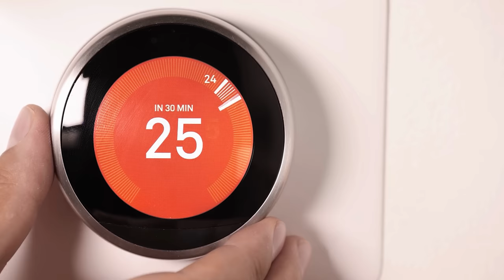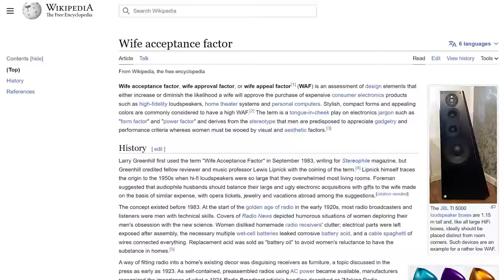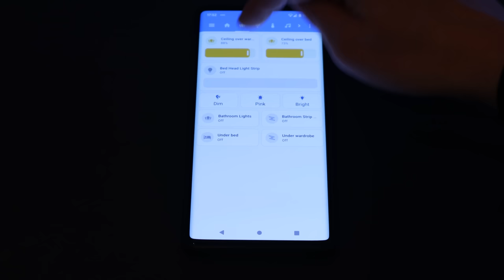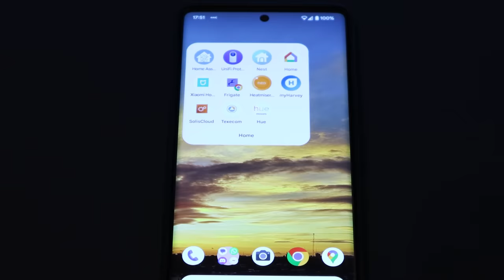A smart home that works for everyone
When you design a smart home you need to make sure it works for everyone who lives there.  Your partner, your family, and anyone who might come to visit you or stay over.  In this video I show you what I've done to make sure my smart home works for everyone.